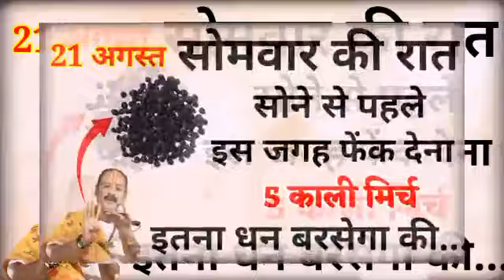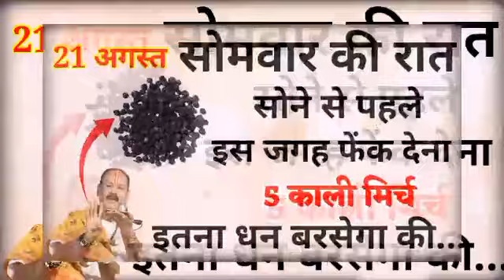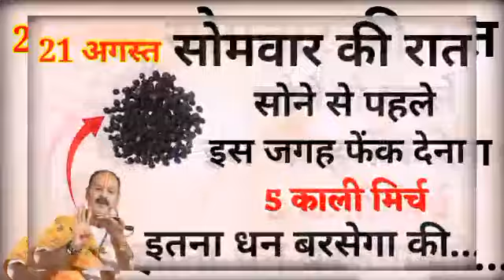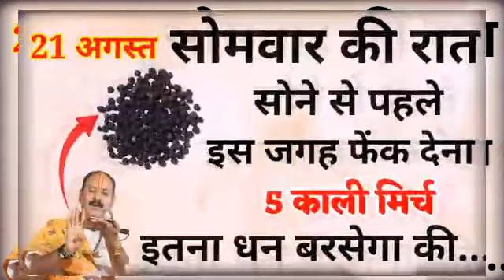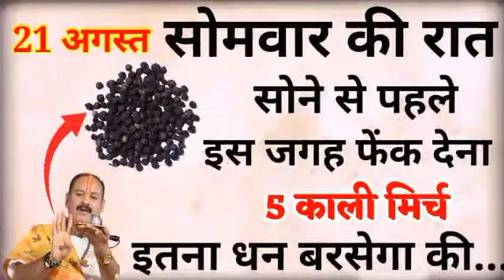21 अगस्त सावन सोमवार की रात सोने से पहले इस जगह फेंक देना 5 काली मिर्च सभी कष्ट होंगे दूर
21 अगस्त सावन सोमवार की रात सोने से पहले इस जगह फेंक देना 5 काली मिर्च सभी कष्ट होंगे दूर

Vastu Shastra नमक का ये उपाय सबसे जल्दी करोड़पति क्यों बनाता है आप भी बने सबसे जल्दी धनवान | Chanakya Neeti Motivational | Chanakya Niti full in hindi | Motivational Video |